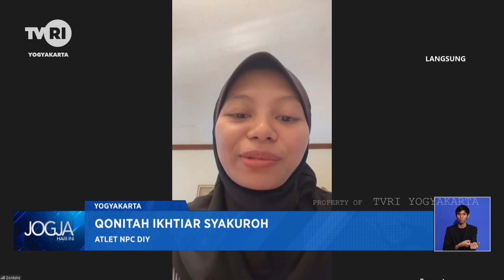Atlit DIY Menuju Paralimpiade Paris Prancis 2024